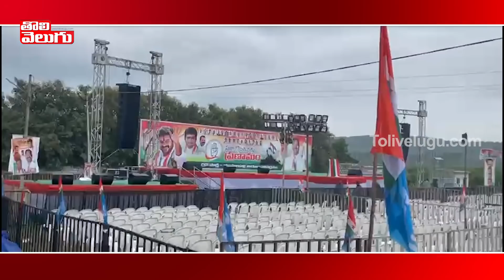భూపాల్ పల్లి మీటింగ్ కు సర్వం సిద్ధం | All Arrangements Set For Revanth bhupalpally Meeting